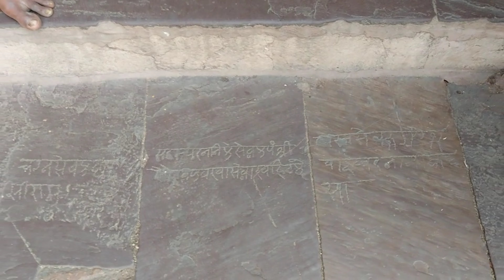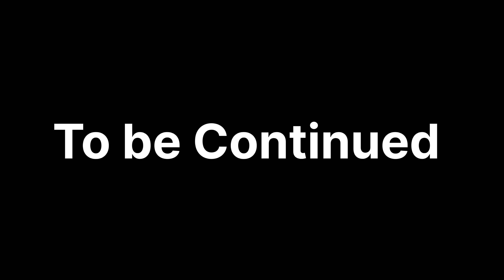Raja Ram Mahal (Orchha) | जहाँ आज भी श्री राम जी राजा की तरह राज करते हैं